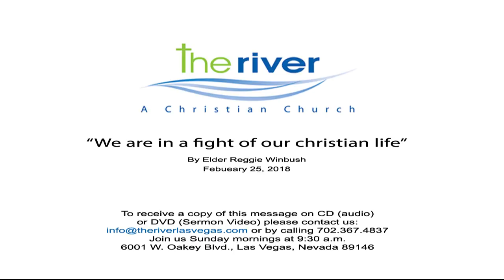022518 "We are in a fight of our christian life"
"We are in a fight of our christian life" by Elder Reggie Winbush 022518